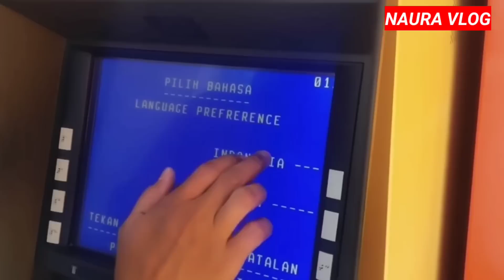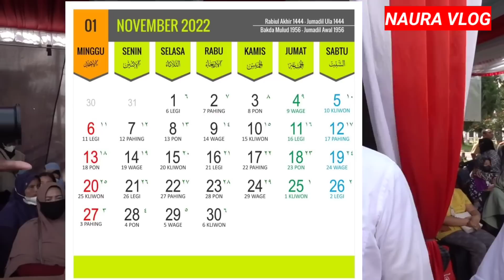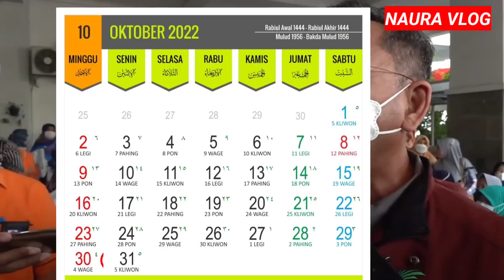POSITIF CAIR😍 PKH TAHAP 4!!! KPM TERSENYUM LEBAR, TGL PENTING 30,31 OKTOBER & 2 NOVEMBER 2022 CAIR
CEK SALDO PKH HARI INI 30 OKTOBER 2022 SPESIAL MINGGU BERKAH ADA SALDO MULAI MASUK?? INFO PKH